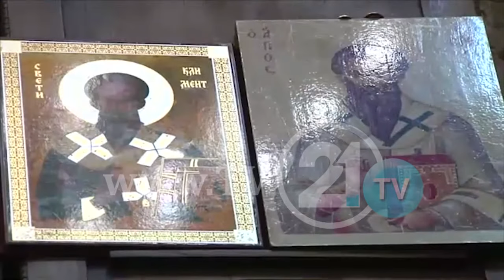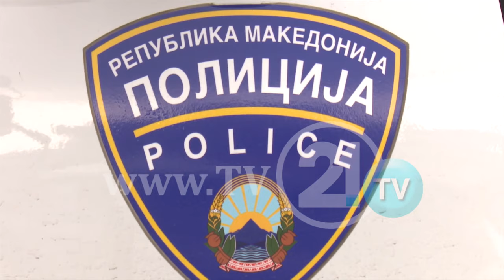PËR NDER TË SHËN VASILIT TË MADH, BESIMTARËT ORTODOKSË E PRITËN VITIN E RI TË VJETËR